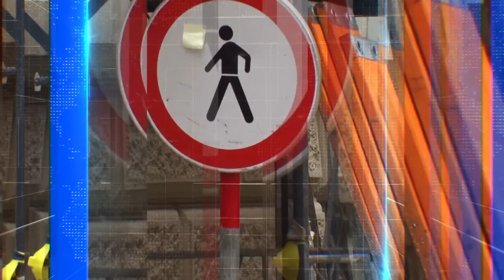ZIP 23.04.2024. Središnje vijesti Z1 Televizije